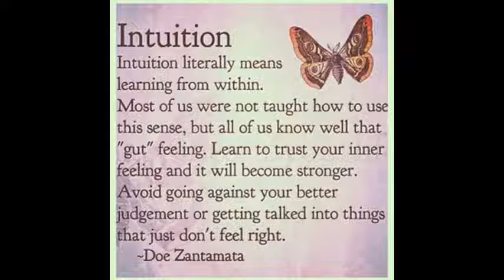mia Big Branch